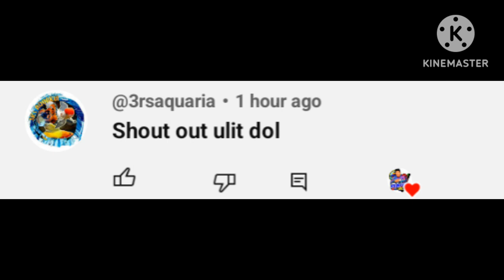3 THINGS YOU SHOULD KNOW BEFORE BREEDING BALLOON MOLLIES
Hello Guys in this video I'm gonna share with you 3 things you should know before breeding balloon mollies and quick tour on our small breeding area of mollies